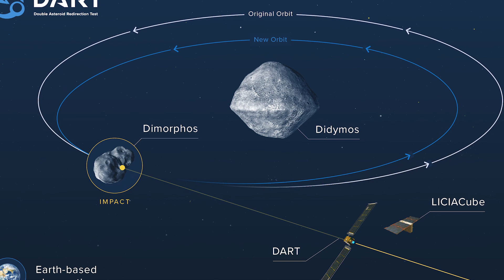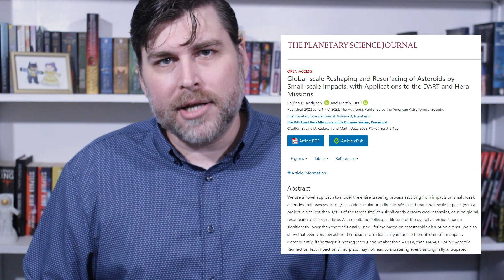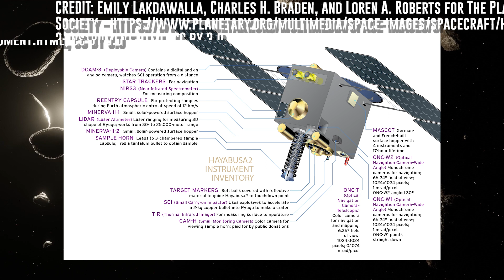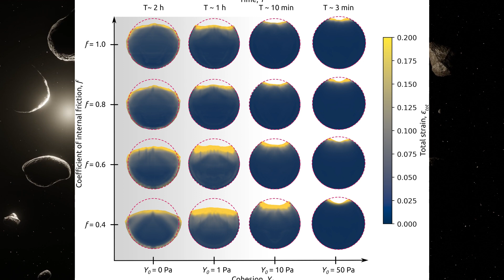Asteroid Day: NASA DART mission could cause more damage than we thought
NASA's DART mission might spell certain cause more damage.

Some new modeling by researchers suggests that DART may do way more damage to its asteroid target in September than previously thought.

I'm Eric Malikyte, and it's Asteroid Day! So you know what that means! We're talking about DART, the mission that could one day save us from certain doom!

Man Without Hands